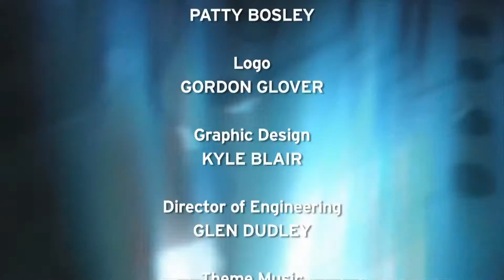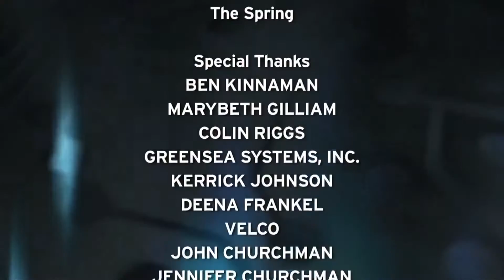InnoVaTe - John Churchman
The power of social media and crowdfunding have helped make artist and photographer John Churchman’s adorable animals like Sweetpea the Sheep a shining example of how to engage an audience, get published and make one’s dreams come true.

InnoVaTe is a tech-centric series that highlights some of Vermont’s most innovative and creative businesses.